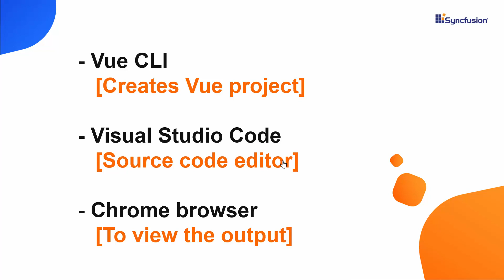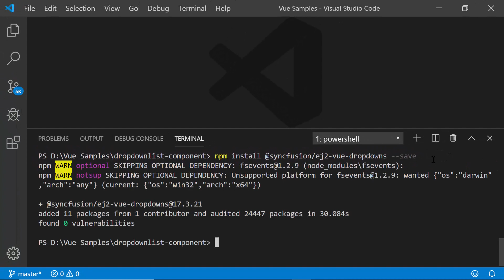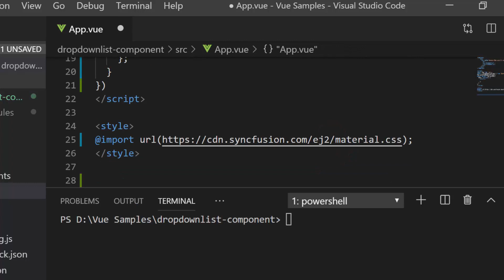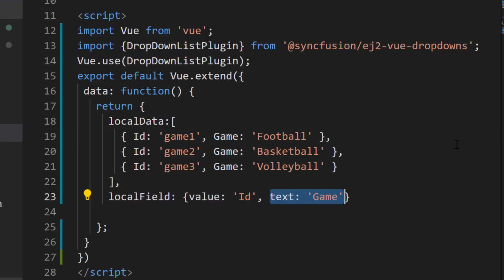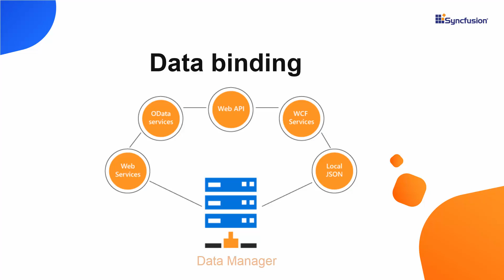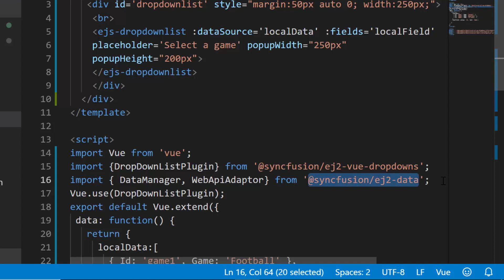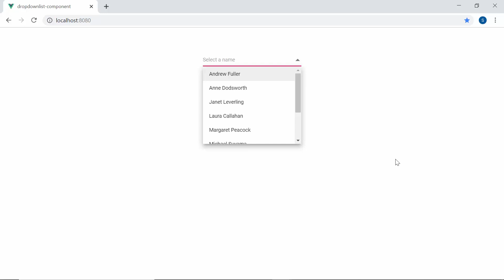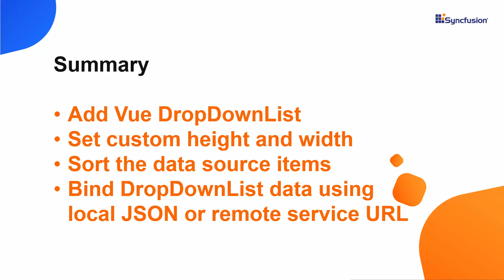Create a Vue DropDownList Using Vue CLI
Learn how easily you can create and configure the Syncfusion Vue DropDownList using Vue CLI.
In this video, you will learn how to add the Syncfusion Vue DropDownList to a Vue application. You will see how to populate JSON data and remote data sources to the DropDownList, how to sort the data source, and how to set a custom height and width for the DropDownList pop-up.

BOOKMARK DETAILS
[2:02] Add Vue DropDownList with relevant modules
[3:55] Assign JSON data source
[5:20] Set custom height and width
[5:59] Assign remote data source
[7:59] Sort the data source